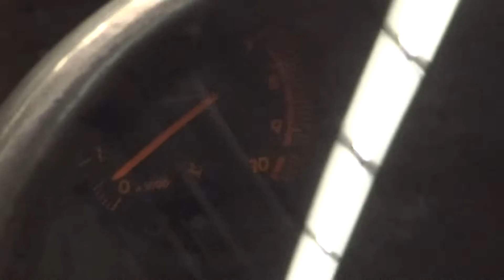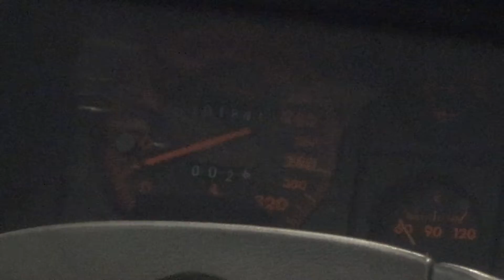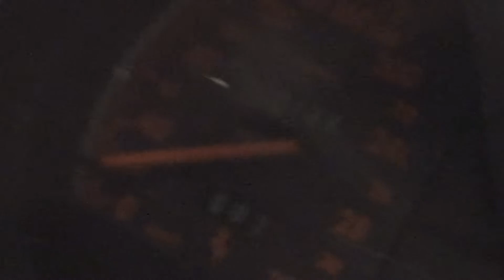Ferrari 512 Testarossa (1993) Exterior and Interior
1993 Ferrari 512 Testarossa car seen from outside and inside. The vehicle has V12 (180°), 4,934 ccm, 315 kW (428 PS) at 6,750 rpm engine. Max torque 490 Nm at 5,500 rpm. Transmission is 5-gear manual. Rear-wheel drive. Max speed 314 km/h. Acceleration from 0 to 100 km/h for 4.8 seconds. Mileage 102,000 km. Not for sale.